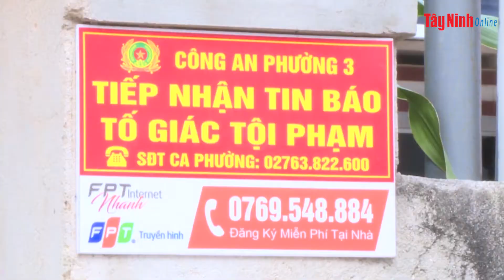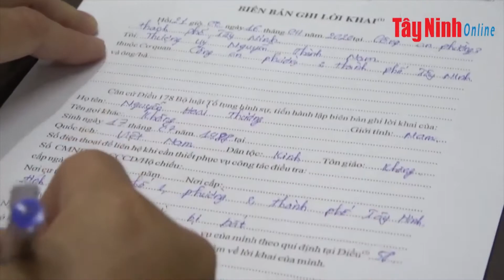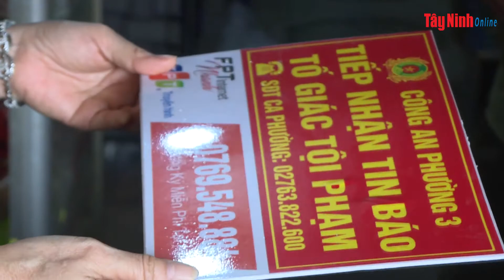Phòng ngừa tội phạm trộm cắp tài sản cuối năm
Công an TP.Tây Ninh: Phòng ngừa tội phạm trộm cắp tài sản cuối năm
Bên cạnh sự tuần tra, kiểm soát của lực lượng chức năng, mỗi người dân hãy tự đề cao cảnh giác, phòng ngừa trộm cắp để bảo vệ tài sản, sự an toàn của gia đình.